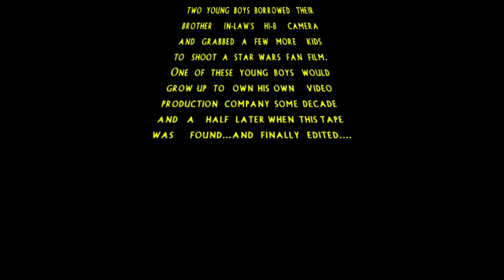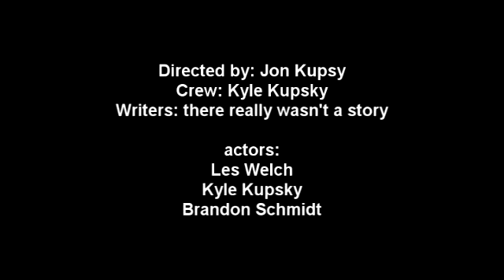Star Wars Fan Film 90s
I'm guessing this was shot in 1999 on a hi-8 camera we borrowed from my brother in law.  I have edited the peieces from the found tape, but I didn't touch the audio or jazz anything up, just put it in the order intended.  It's interesting to see were I was as a film maker when I was youngster.